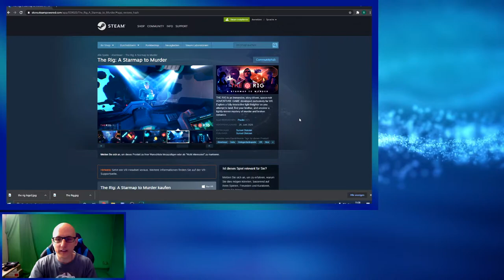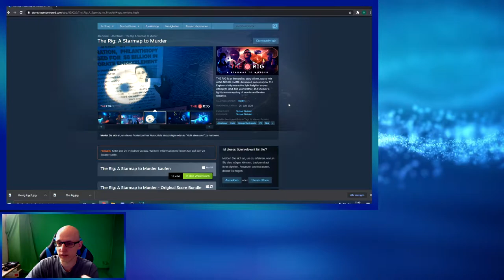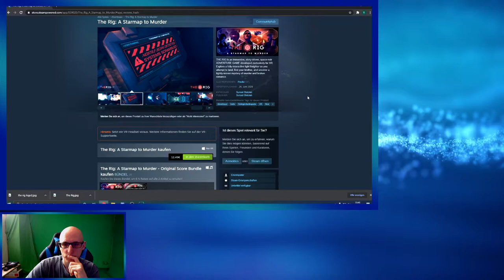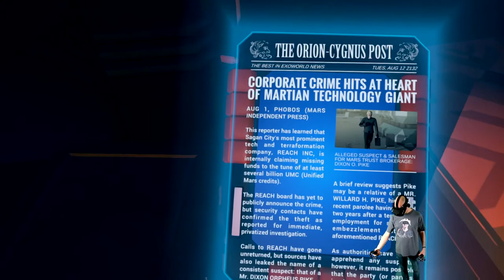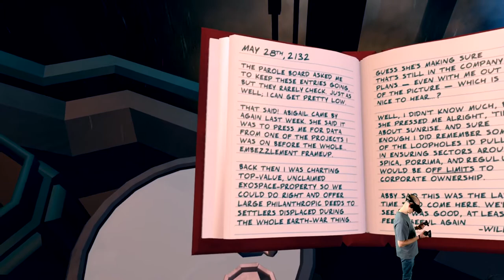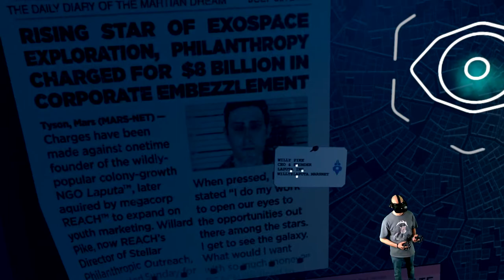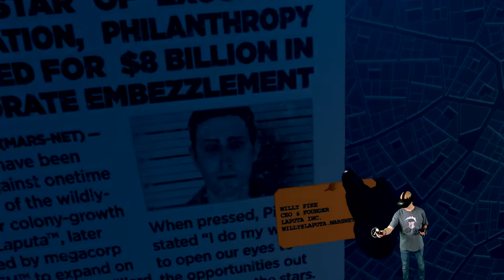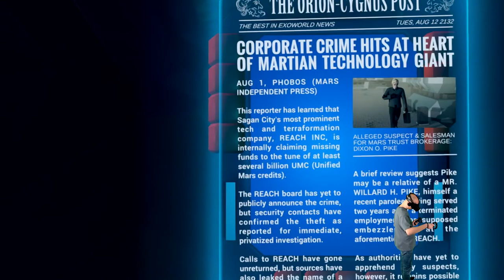The Rig: A Starmap to Murder - Ein tolles Adventure Game - HP Reverb G2 Gameplay - Deutsch / German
Heute zeige ich euch The Rig A Starmap to Murder mit der HP Reverb G2
Wir haben hier mit The Rig ein richtig gutes VR Adventure Game.

▌Inhaltsverzeichnis ▌

Intro 00:00

Gameplay 07:22

▌Social Media ▌

Virtual Reality